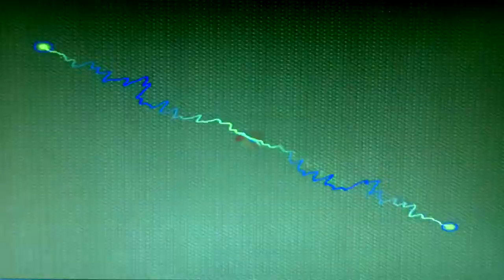Art Bell - "Monday" - produced by Art Bell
An instrumental tune - part of the series - "Days Of The Week" by Art Bell - Monday.